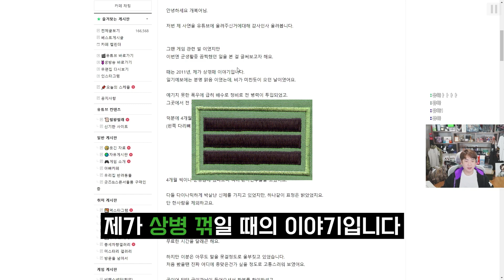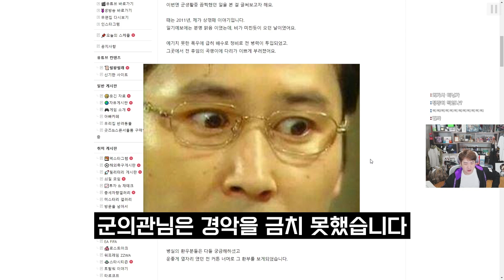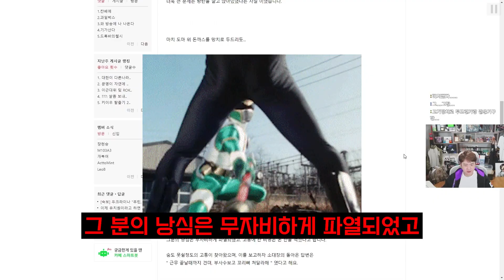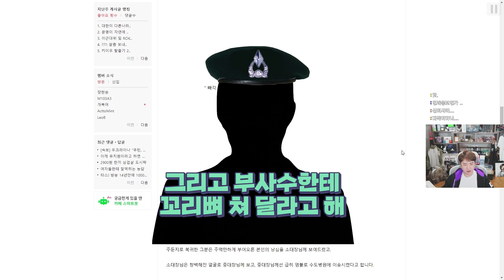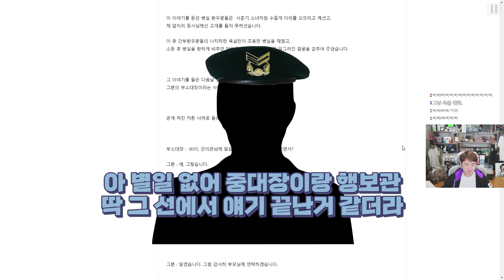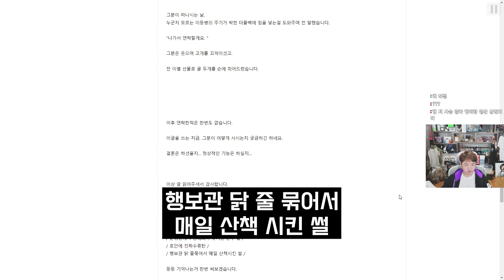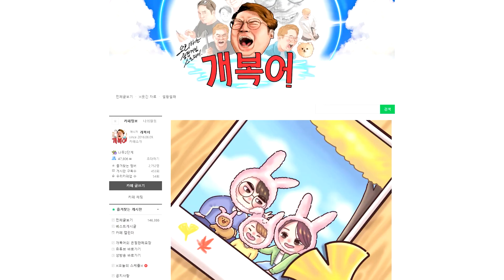군대에서 타노스 턱처럼 너덜거렸던 그곳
▣ 업로드 시간
└평일 오후 7시 / 토,일요일 오후 1시

6층, 605, 606, 607호 (한일골드타워)
(우)10564
※음식은 안됩니다!) nll 주조 배그 중국 대기 개복어썰 월드오브탱크 탄도미사일 교전 폐렴 김정일 사망 썰왕썰래